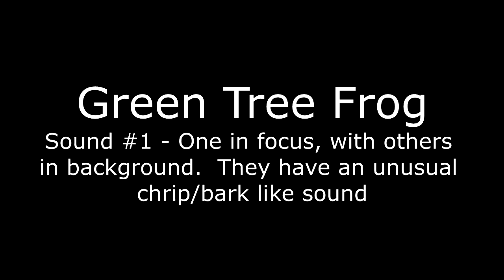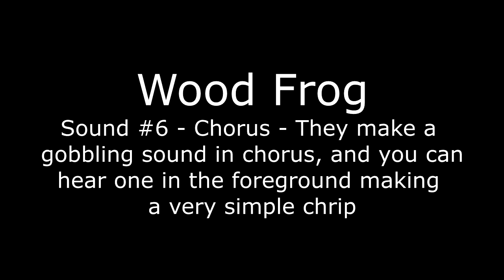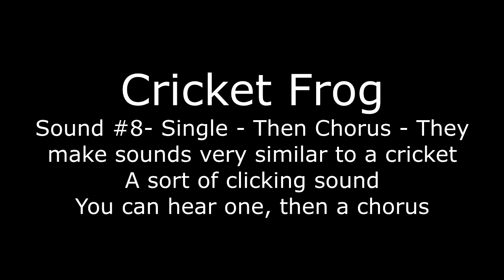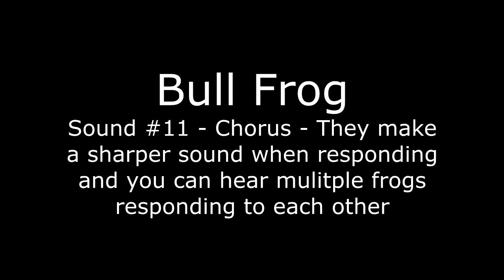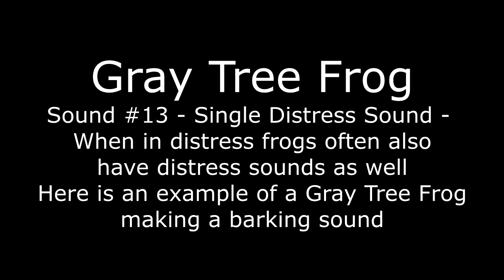Frogs & Toads wide variety of sounds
Frogs and Toads are responsible for more nighttime sounds than I was aware of.  Some of these could be slightly different species from my YouTube searches.